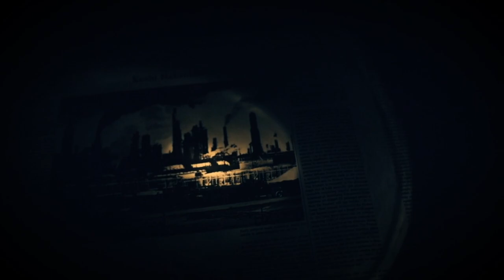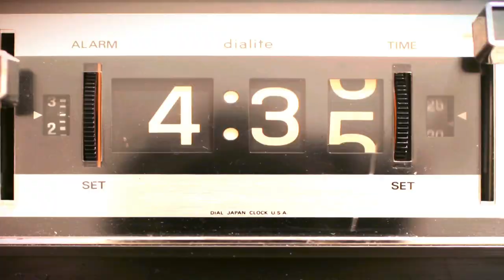Resident Evil 7 - Ep 10 - Fin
And this is where our first journey together ends. Thank you for joining me.

Next up we'll do Resident Evil Village, wrap up Ethan's story... for now.

Resident Evil 7: Biohazard is a 2017 survival horror game developed and published by Capcom. The player controls Ethan Winters as he searches for his long-missing wife in a derelict plantation occupied by an infected family, solving puzzles and fighting enemies.